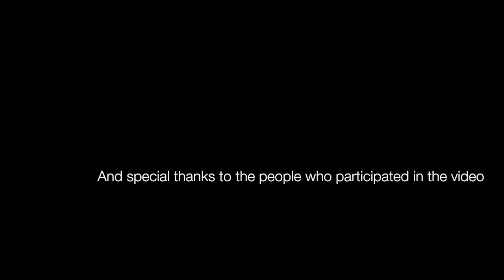Phi Alpha Honor Society for Social Work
Mu Pi Recruitment Team: Spring 2016

VIDEO TRANSCRIPT in the comment section due to lengthy.